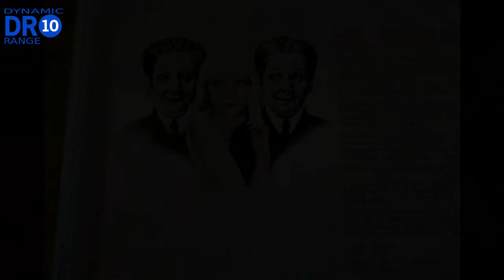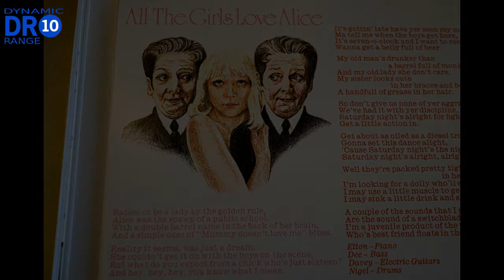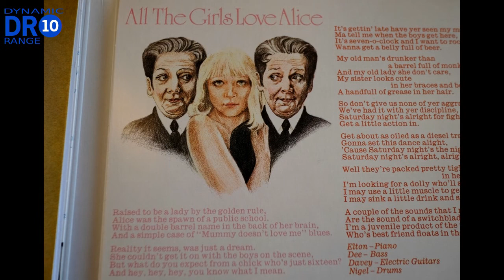Elton John | All The Girls Love Alice [Vinyl]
'Goodbye Yellow Brick Road' (2014 Remaster).